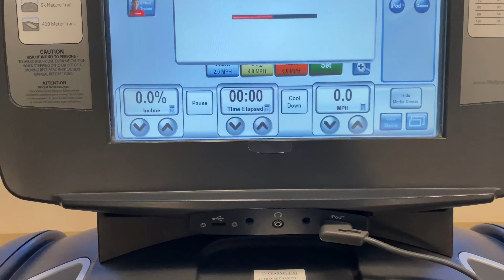BECOMING A FLIGHT ATTENDANT: First Day of Training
Hello Y'all and welcome to the flight life family! This channel follows my journey to becoming a flight attendant.